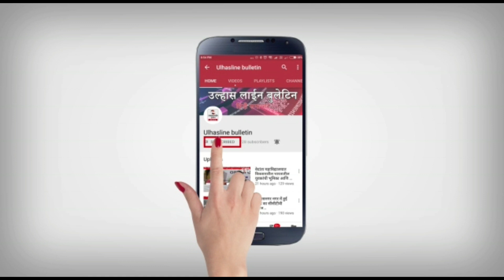मनपा मुख्यालय के प्रवेशद्वार का प्लास्टर वहां खड़ी अधिकारी की कार पर गिरा!इमारत मरम्मत की उठी मांग